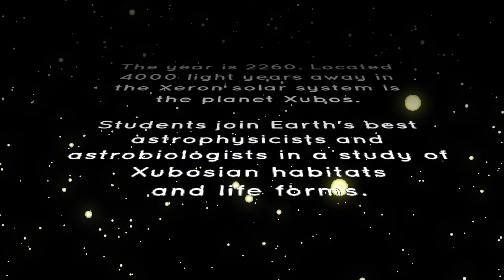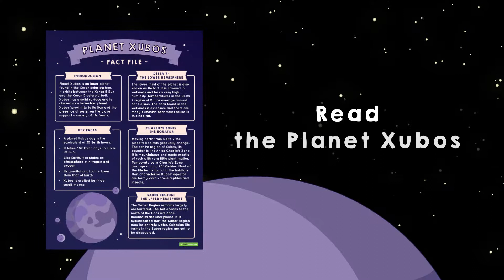Explore Planet Xubos: It's World Space Week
This engaging learning experience requires students to create a creature that can survive on the fictitious planet Xubos. It requires students to use information from the Planet Xubos Fact Sheet to inform and justify the choices they make in creating their creature.